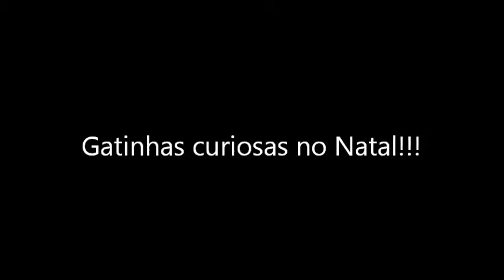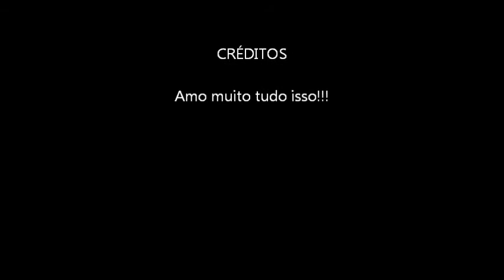Gatinhas no Natal 2011.wmv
Brincadeiras das minhas gatinhas na árvore de Natal e nas caixas dos brinquedos das crianças!!!